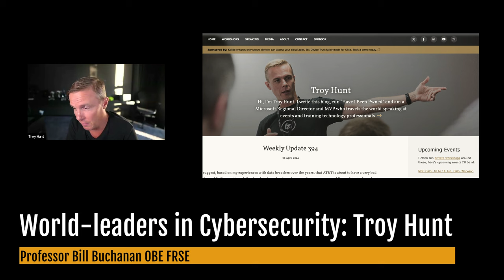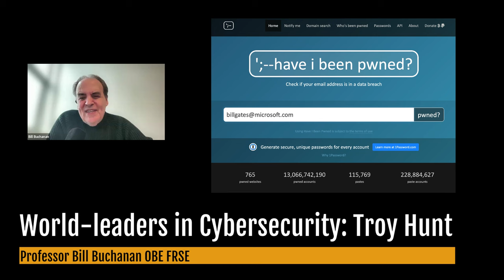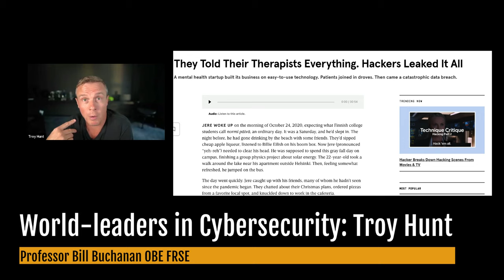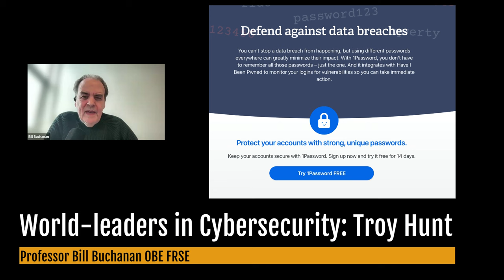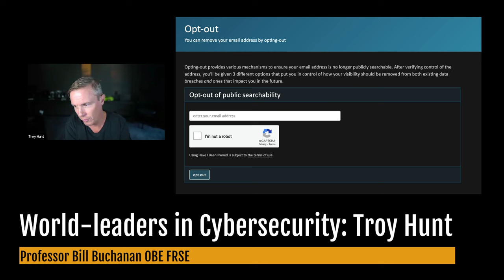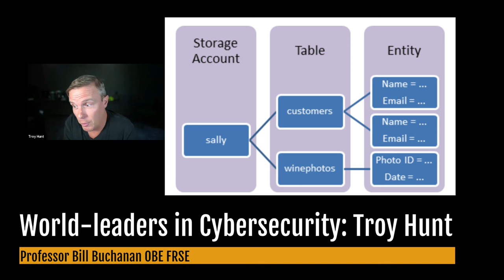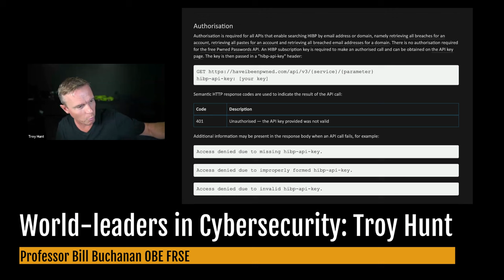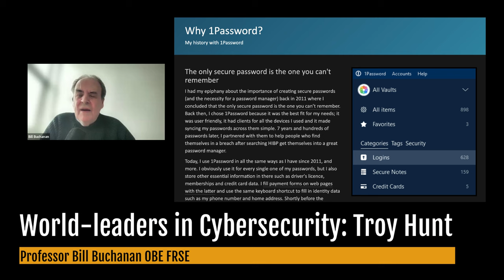World-leaders in Cybersecurity: Troy Hunt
Troy is a world-leading cybersecurity professional. He created and runs the Have I Been Pwned? Web site, and which contains details of the most significant data breaches on the Internet.  Along with this, he has developed other security tools, such as ASafaWeb, which automated the security analysis of ASP.NET Web sites. Troy is based in Australia and has an extensive blog